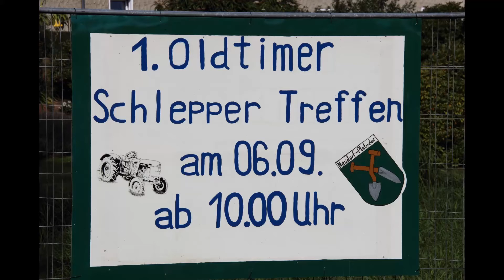Ferrari 75/30 | Fliegender Tepich | 1. Oldtimer Schlepper Treffen Neudorf-Platendorf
Der fliegende Tepich am Ferrari :D

Kamera: Go Pro Hero 3 Black Edition

Schnitt und effekte: Adobe Premiere Elements11